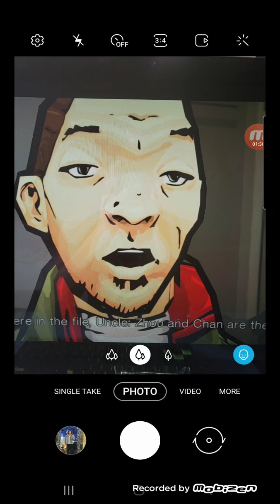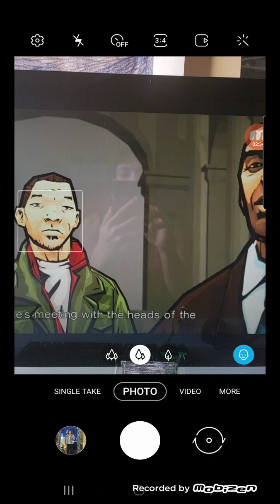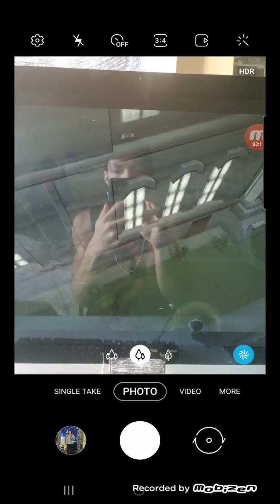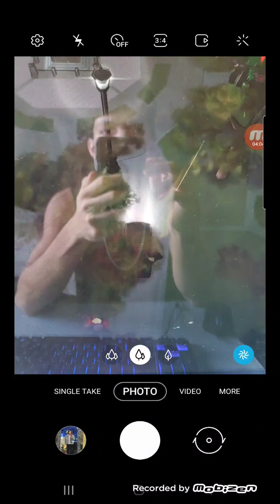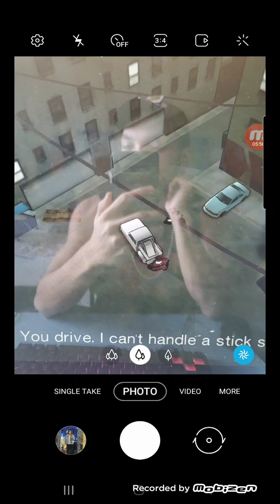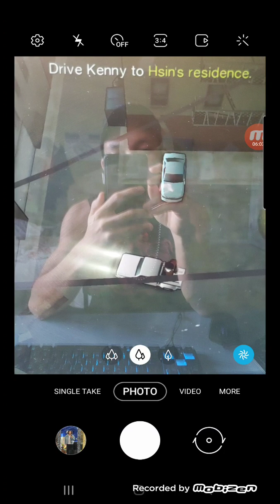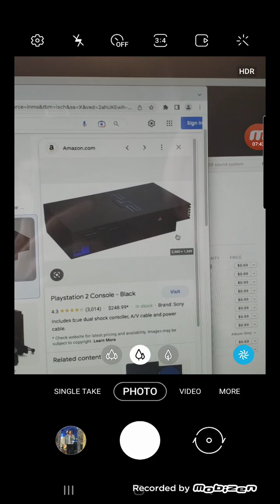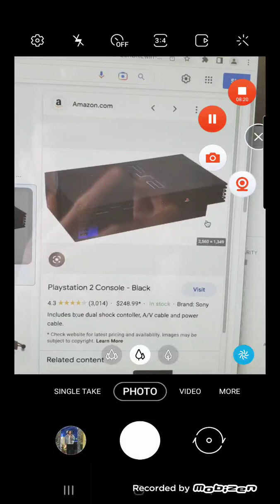I destroyed his ps2 over the little girl read this description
punishment guy gets grounded after pranking her sister when she is a sleep  then she comes towards me to talk about punishment guy that is not turning the volume down

and suddenly the girl forced me to destroy his console before she wakes up after staying up to late  at night

the girl's sister woke up and she gets a first date with me after she said thanks

do not damage someone else's consoles unless you get grounded

also do not try this at home this show time